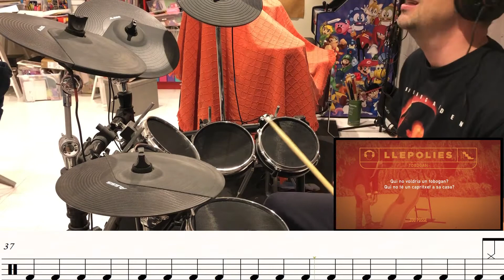Bateria "Tobogan" - Zoo - Drums